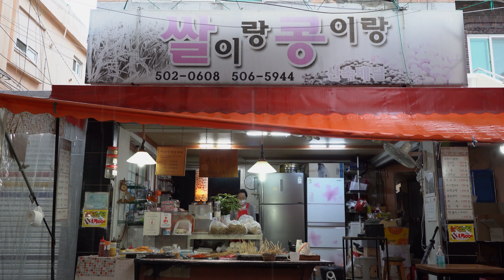"30년 장사하면서 100원 올려봤다!" 300원 떡볶이로 유명한 집(떡볶이,오뎅튀김,핫도그,어묵)┃Tteokbokki, Hot dog, Korean street food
😋 "30년 장사하면서 100원 올려봤다!" 300원 떡볶이로 유명한 집(떡볶이,오뎅튀김,핫도그,어묵) - 부산 '옥당분식'┃Tteokbokki, Hot dog, Korean street food

[ 💬 Information ]

💰  가격(Price)
      : 떡볶이 작은떡 KRW 300 / USD 0.2
      : 떡볶이 큰떡 KRW 500 / USD 0.4
      : 미니 핫도그(빵 1겹) KRW 700 / USD 0.6
      : 핫도그(빵 2겹) KRW 1,000 / USD 0.8
      : 어묵 KRW 500 / USD 0.4
      : 어묵 튀김 KRW 600 / USD 0.5
      : 소떡소떡 KRW 1,500 USD 1.3
      : 치즈 꼬치 KRW 1,000 USD 0.8
🚩 위치(Location)

💌 푸디랜드 이메일(Foodieland contact E-mail)